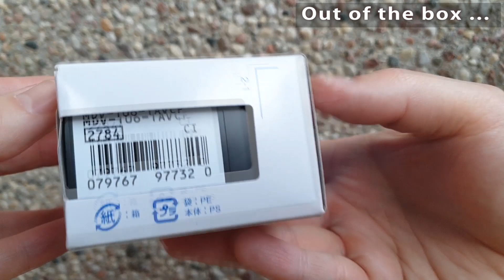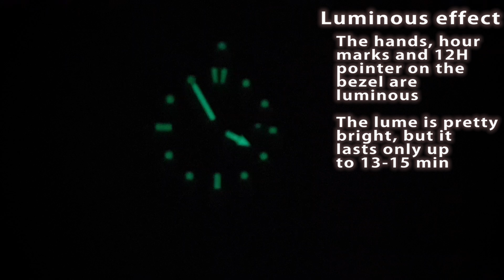Inexpensive 45$ diver Casio MDV-106 Duro 200M WR watch review #185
#185. Casio MDV106-1AV watch review: specifications, movement info and showcase, functions, operation manual, water resistance, scratch resistance, pros and cons.